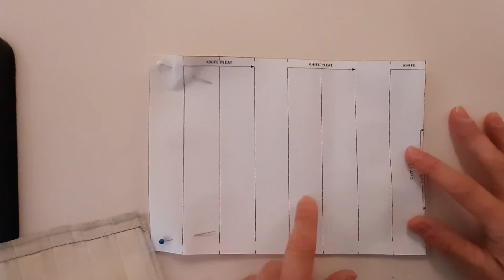SAMPLE #20 - KNIFE PLEAT